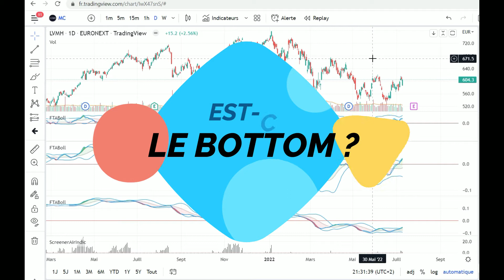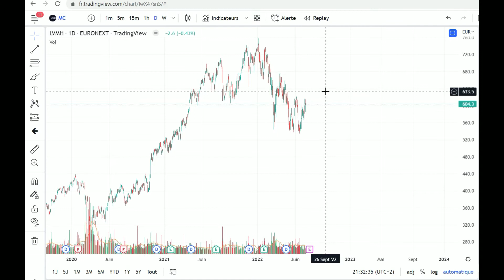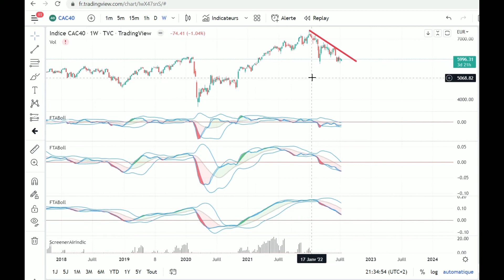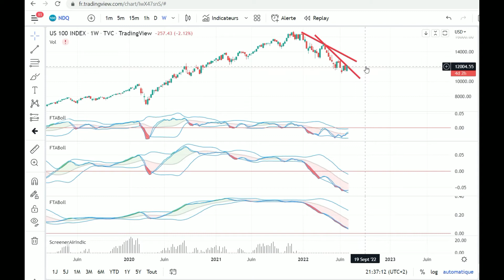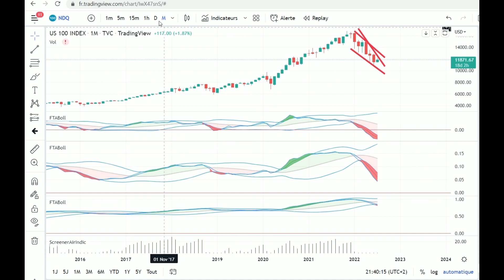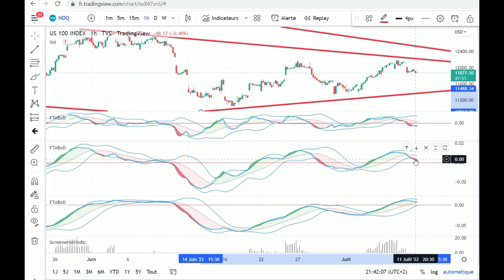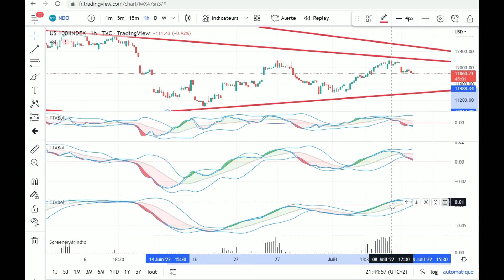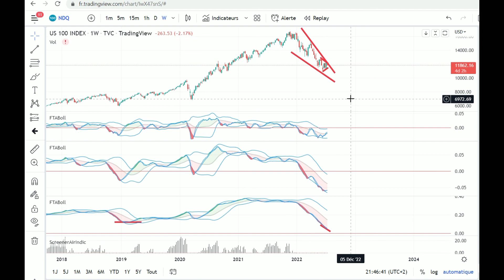Rebond - Bottom 👇 ou bull trap 🎢 sur les marchés boursiers - Analyse du 11 juillet 2022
Certains parlent de bottom de marché, mais est-ce vraiment un bottom ou un rebond ? N'est-ce pas un bull trap ? Analyse des marchés boursiers du 11 juillet 2022.